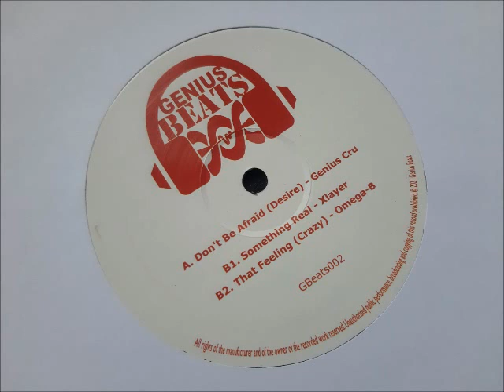Genius Cru - Don't Be Afraid (Desire)